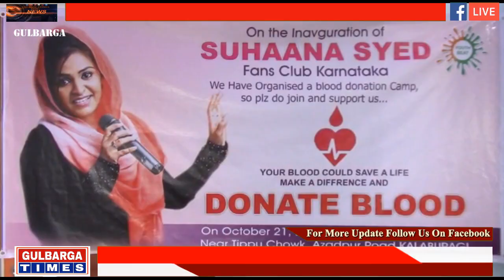Suhaana Syed Fans Club Gulbarga Karnataka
Gulbarga:-On The Inauguration Of Suhaana Sayed Fans Club Karnataka Organised Blood Camp In Life Care Blood Bank At Azadpur Road Gulbarga.Many Youth Donate Blood To Save Someone Life And Appeal Give Blood You Need Neither Extra Strength Nor Extra Food And You Will Save Life